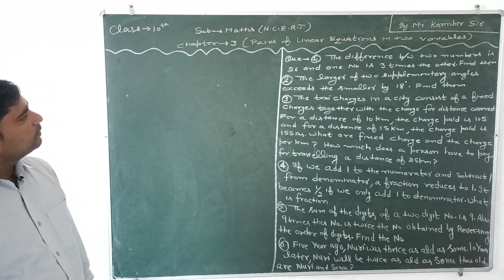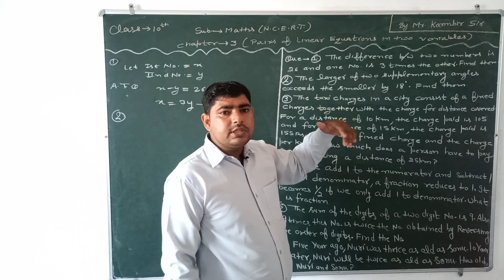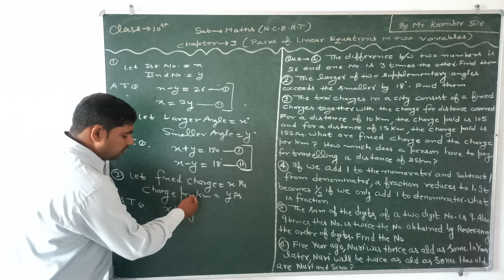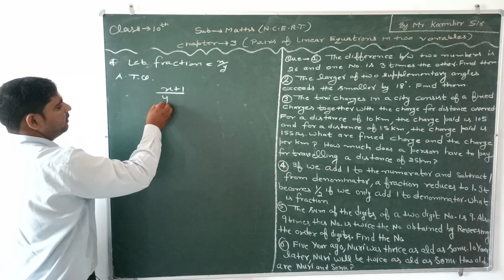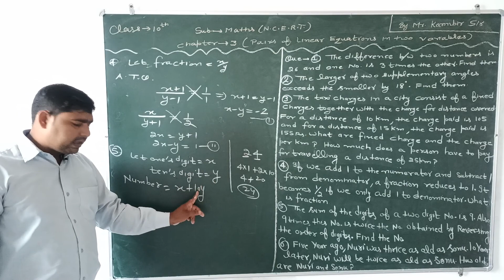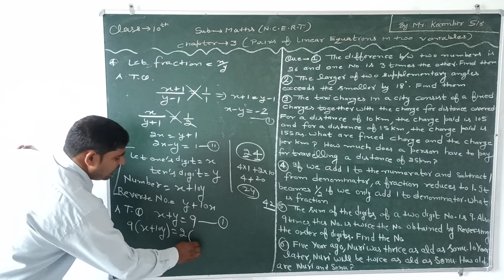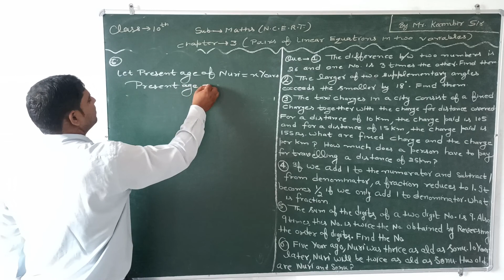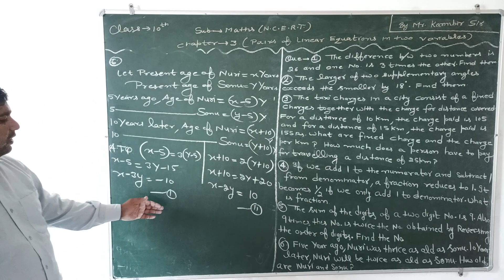Pairs of Linear Equations in Two Variables # Ch-3 # Part-6 # 10th Maths # SGS Milakpur # By KB sir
Pairs of Linear Equations in Two Variables # Ch-3 # Part-6 # 10th standard # Maths # NCERT # CBSE # SGS Milakpur # By KB sir

In this video, Pairs of Linear Equations in Two Variables ( Ch-3 ) of 10th standard MATHS has been explained. Keep learning Keep watching.